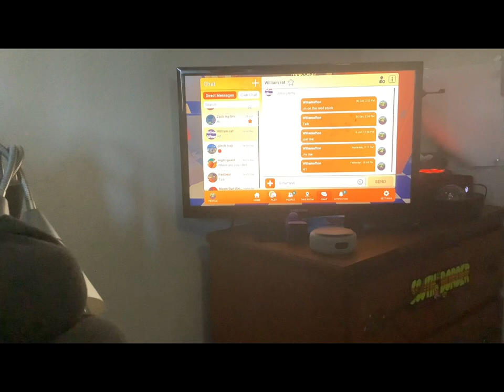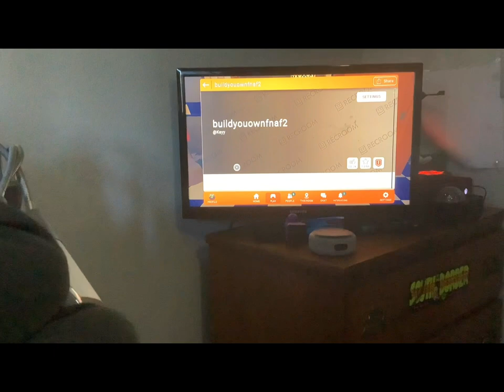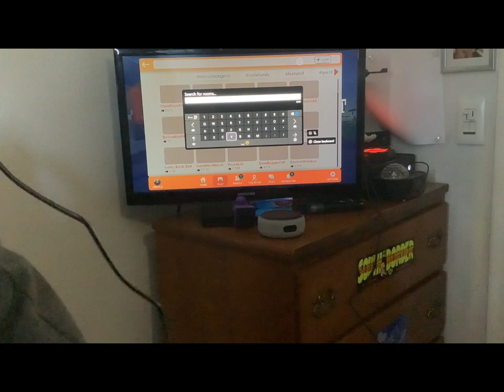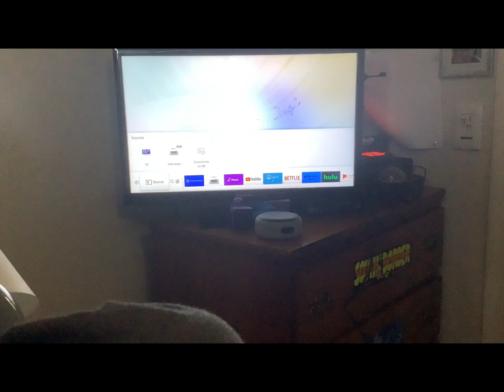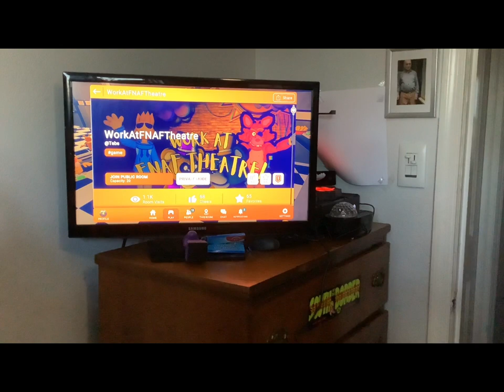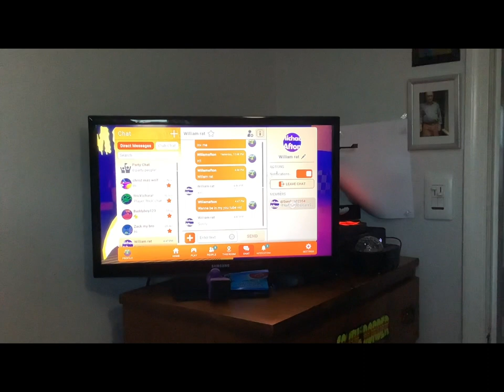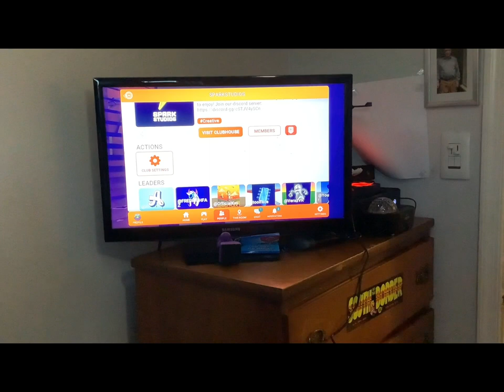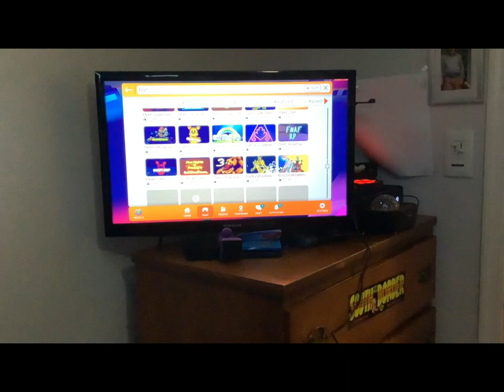TryingFNAF games on rec room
Sorry if the video is bad its my first video on rec room and my friend is in it and go check out him on you7tube @jstilojimmy7867